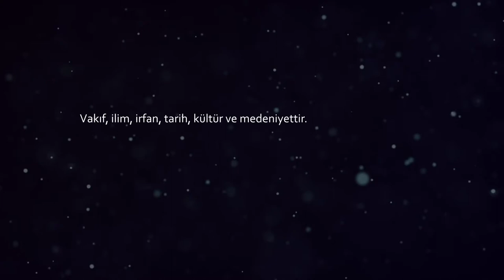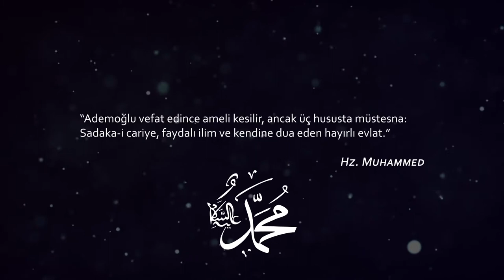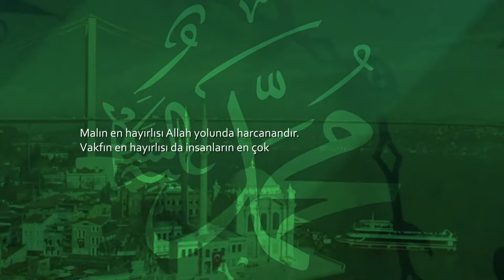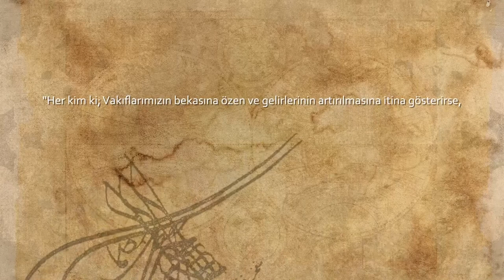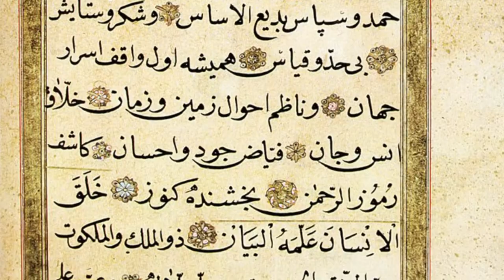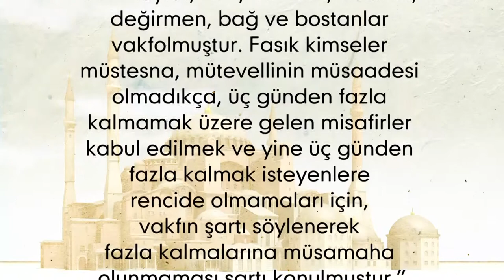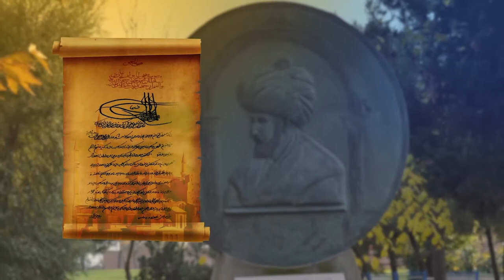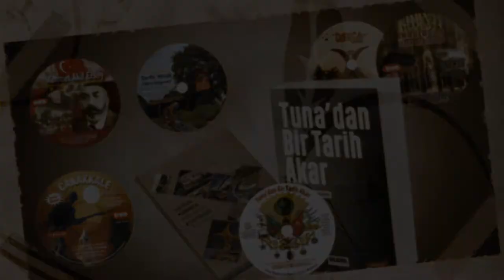Bir Vakıf İnsanının Hayatı: EROL KÖSTEK